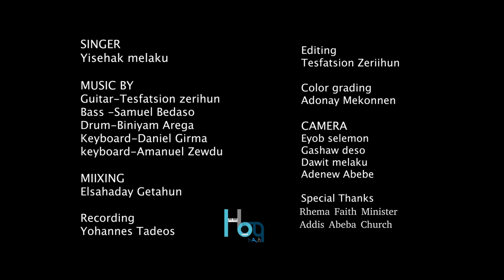ነውና live_worship @Zema addis Band Selame Newena New Protestant mezmur 2022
በየጊዜው የሚለቀቁ ቪዲዮዎች በፍጥነት እንዲደርስዎት ሰብስክራይብ እንዲሁም የደወል ምልክቱን በመጫን አብረውን ጌታን ያገልግሉ